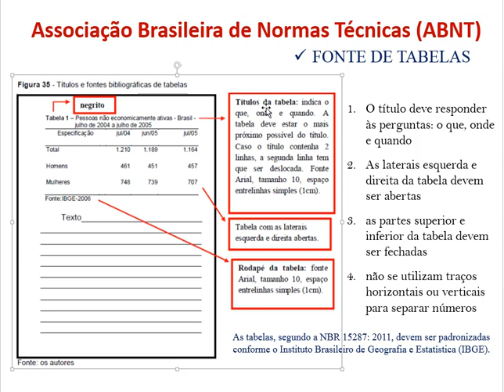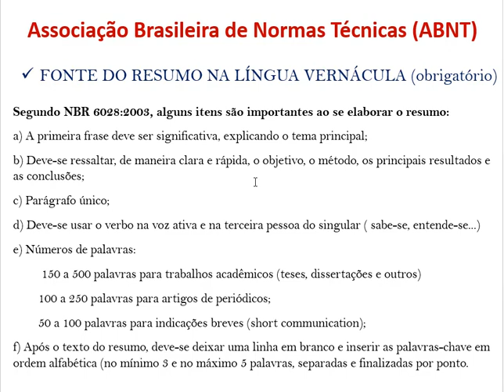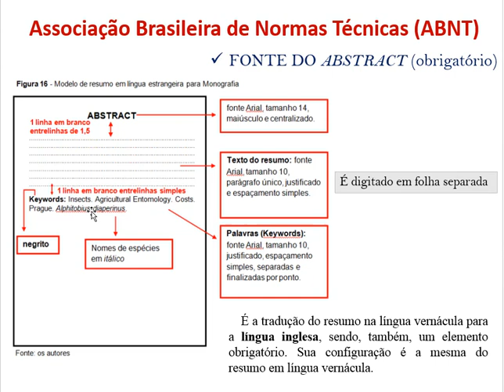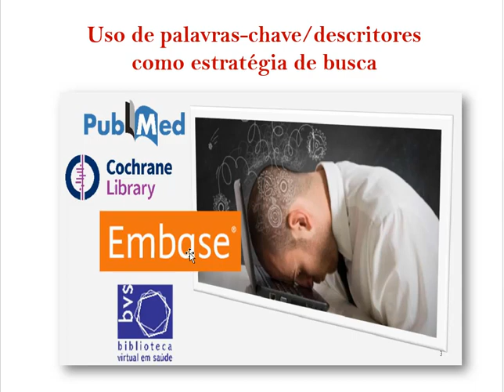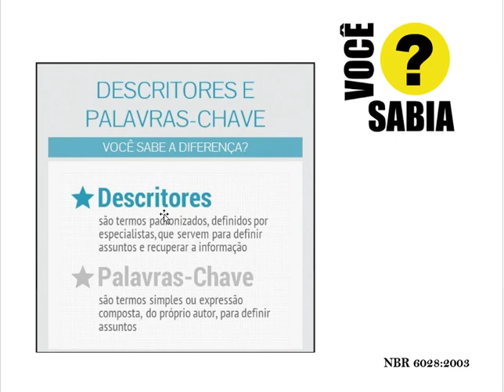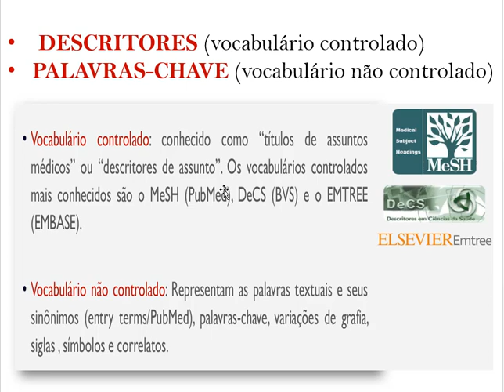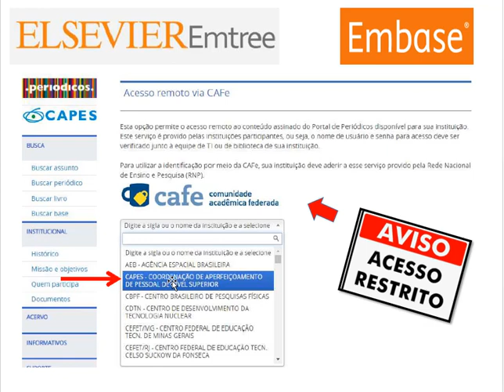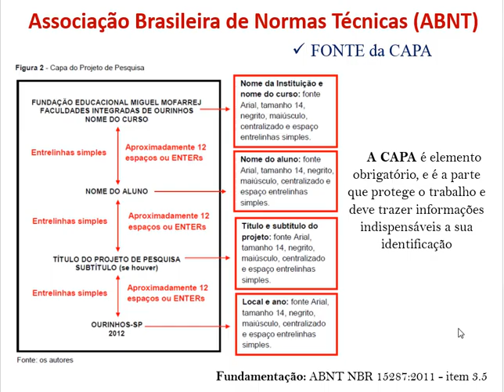AULA 4 _ ESCRITA ACADEMICA (PARTE 2)